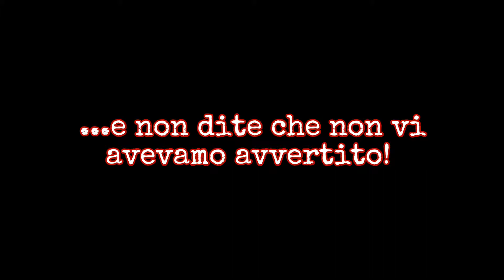"LA VIGILIA D'OGNISSANTI HAN PAURA TUTTI QUANTI!"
UNO SPETTACOLO SUL MACABRO NELLA POESIA, NELLA MUSICA, NELLA DANZA...
PER TRASCORRERE UN TRANQUILLO LUNEDI' DI PAURA